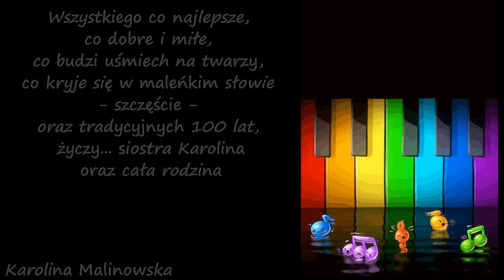Wszystkiego najlepszego Madziu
100 lat
z okazji 34 urodzin siostra